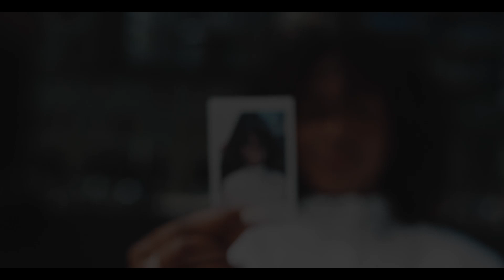THE SPELL IS WORKING YOU JUST DON'T KNOW WHAT'S GOING ON !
Spells have been around in diverse cultures for centuries, providing individuals a means with which to interact with the world around them, express their values, demonstrate beliefs, and alter their reality. Spells are an ancient form of magic, practiced with the intention to create change, harness the power of the elements, heal what is broken, and possibly, for some, to understand the mysteries of life and death.

According to folklorists, in traditional cultures, spells may have been used for healing illnesses, protection from negative forces, and divination of the future. Spells often involve the use of chants, herbs, animal parts, and symbols - all believed to create and influence outcomes over which the practitioner has control, when used properly. Over time, the use of spells has evolved as cultures exhibited different expressions of magic, each with their own unique beliefs, symbols, and rituals.

When it comes to modern forms of spell casting, various tools and techniques have emerged that borrow from a variety of different cultures and traditions. These techniques have been adapted to fit within the individual’s identity and purpose. Today, spell casting is practiced by people from all walks of life, from the religious to the secular, and involve various practices such as visualization, meditation, and setting intentions. Spell casting serves as an expression of the individual’s inner beliefs and offers an opportunity to explore and direct their own destiny, while also connecting them to something divine and mysterious.

Whether practiced in a ritualistic or casual way, the art of spell casting is a powerful one, as determined individuals can bring about life-changing events utilizing the power of the universe. While many people prefer to employ the use of certain tools like candles and herbs, for others it’s simply a case of setting an intention and using the power of their own mind. Whatever approach is taken, spell casting is an ancient art that has been around for centuries. As the practice is still very much alive today, it can provide an individual the chance to unlock hidden potential and create a better life for themselves.